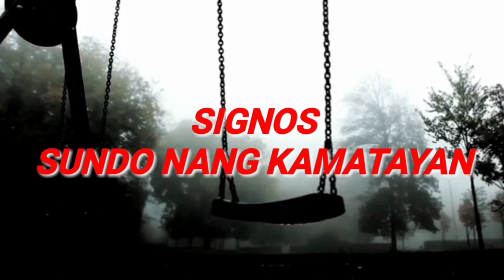3(CALOY)ANG MAY KAPANSANAN LABAN SA TATLONG MALALAKAS NA ASWANG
pumunta sina manong berting don sa lugar nang kanyang pinsan dahil kapistahan sa kanilang sityo kasama ni manong berting ang anak na si rosing sina rusty at caloy..sa lugar nang najirong nila makakharap ang mga sundalong aswang